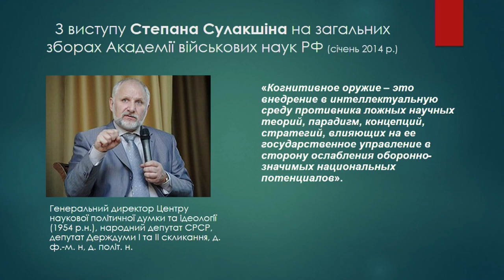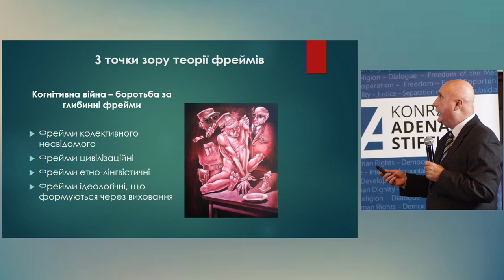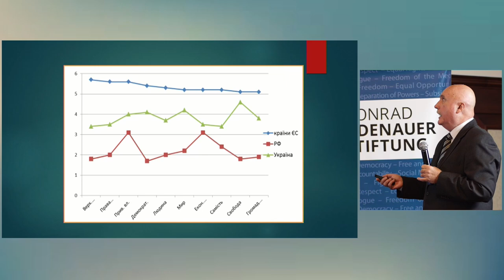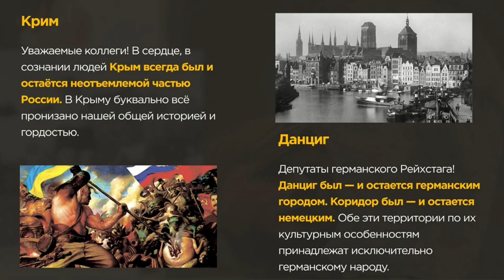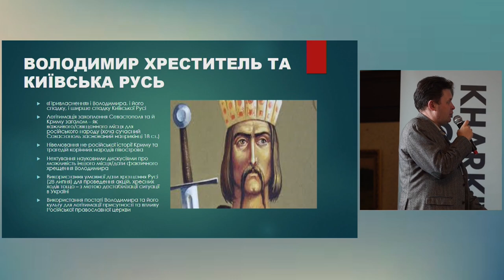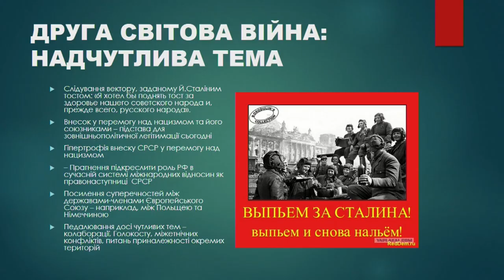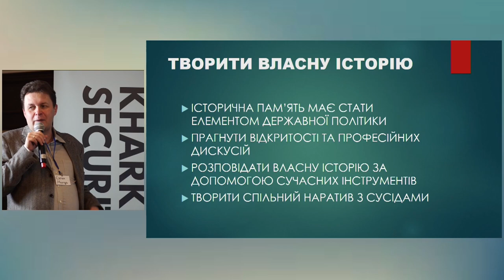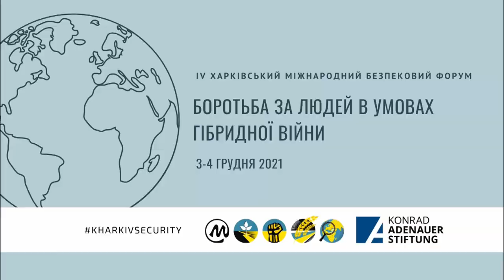Концепт «русского мира» і когнітивна війна проти України та пострадянських країн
Панель Четвертого Харківського Міжнародного Безпекового Форуму, записана 3 грудня 2021 року.

0:52 Когнітивна війна як боротьба за глибинну свідомість
Ігор Рущенко – доктор соціологічних наук, професор, автор ідеї безпекового форуму у Харкові, модератор панелі

22:28 «Русский мир» в Україні – що це є?
Олег Дунда – народний депутат України, фракція Слуга Народу

40:10 Використання Росією історичної пам’яті у гібридних цілях
Євген Магда – кандидат політичних наук, доцент НТУУ КПІ ім. Ігоря Сікорського

1:02:32 Роль Херсонесу Таврійського в наративі "русский мир”
Сергій Мокренюк - Голова ГО "Регіональний центр прав людини", представник Крайової Ради Українців Криму

1:19:00 - Обговорення (жваве)